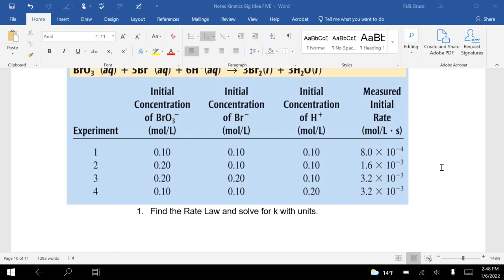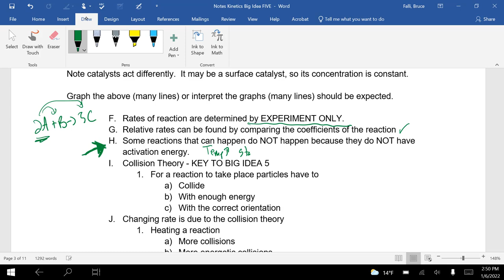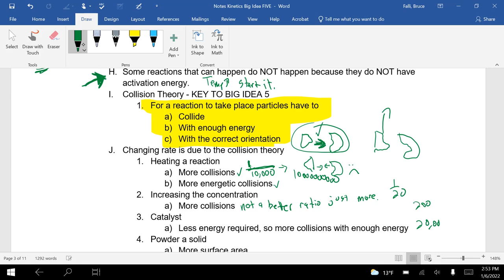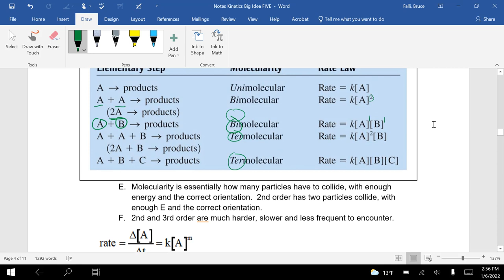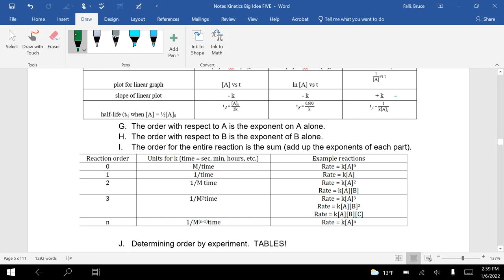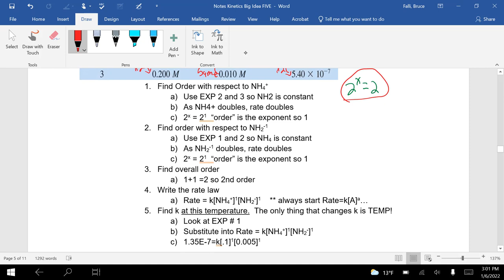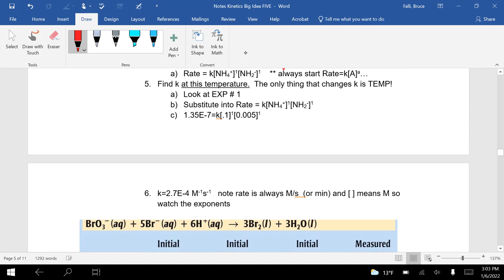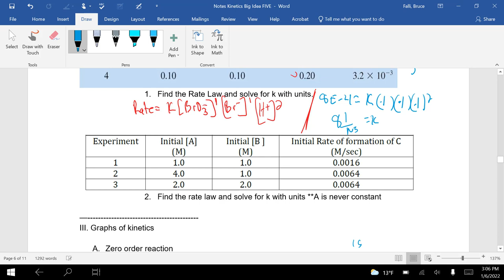LTHS AP Chem Big Idea 5 part 1